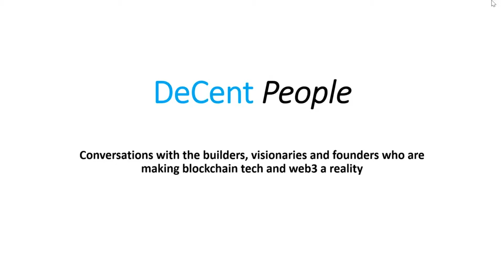Matt Cutler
Matt Cutler grew up in an idyllic setting in Connecticut, roaming the woods with friends and playing soccer. He attended M.I.T. where he started his first company, NetGenesis, at the dawn of the Internet era. Having that experience with web1, Cutler sees parallels today in the web3 world where the move again is toward decentralized applications. His latest firm, Blocknative, helps web3 developers, traders and others navigate the perils of the mempool, where blockchain transactions sit before being added to the next block. This is Dark Forest territory.  It's a fascinating and little-understood part of web3 and I spoke to Cutler to help cut through the confusion.